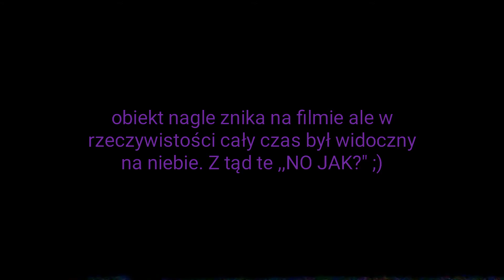UFO-WŁĄCZ ŚWIADOMOŚĆ obiekt nagle znika na filmie, jednak widoczny był wciąż dla oka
Film przedstawia przelot NOL ktory nagle znika. Lecz wciąż był dla mnie widoczny!?